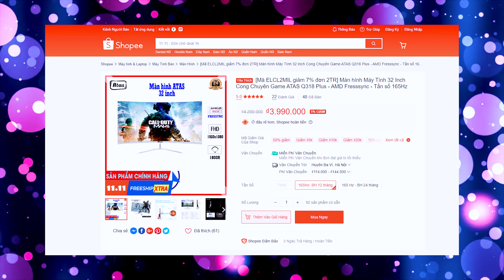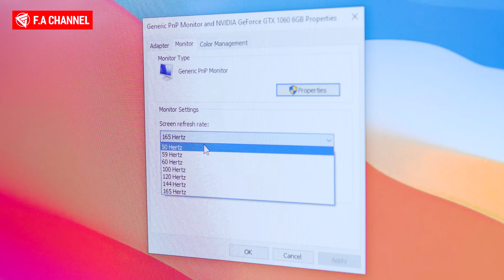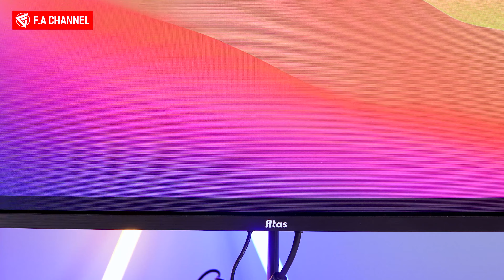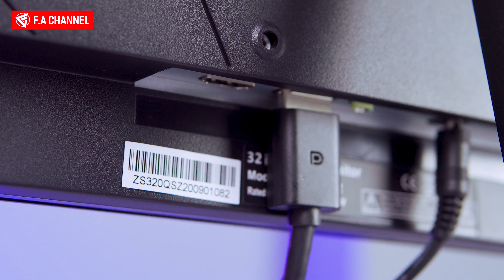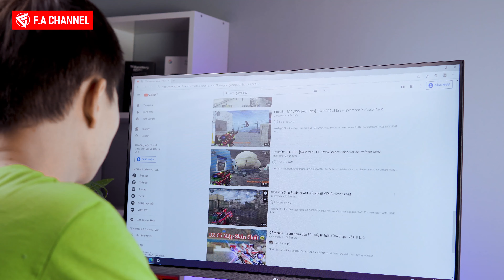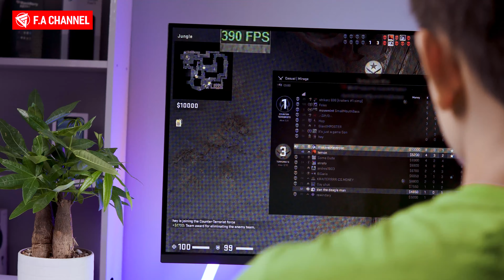Đánh Giá Màn Hình Gaming 32 inch 165Hz - Giá Rẻ Nhất!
Các Bạn quan tâm về màn hình Atas có thể tham khảo ở Smartnew nha